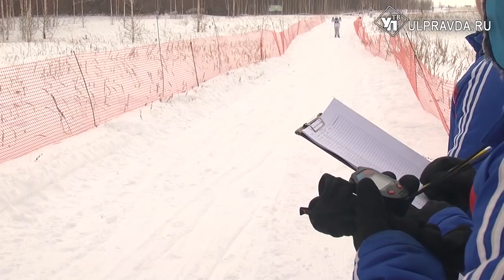Ульяновские десантники соревновались друг с другом на лыжах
Село Архангельское. Пересеченная местность. 269 военнослужащих 1-го десантно-штурмового батальона 31-ой ульяновской бригады ВДВ готовятся к лыжной гонке на 10 километров. Все они - участники Всеармейских соревнований среди воинских частей Вооруженных Сил Российской Федерации.